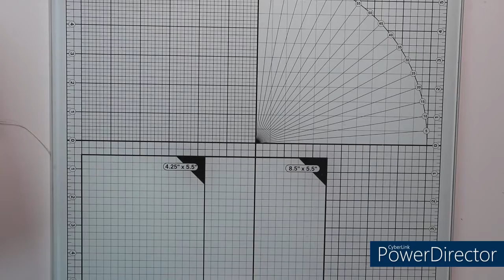März 2022 - Monatseite in meinem Planner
Hallo!
Heute zeige ich euch eine Monatseite in meinem Planner. Auch dieses Mal habe ich gleich ein Video mit gedreht und zeige euch die Entstehung meiner Gestaltung. Wir spielen dieses Mal mit Embossingpulver.

Verwendete Materialien:
Stempelhilfe von Nellie Snellen (Stamping Buddy Pro-STB002),  Stempelkissen von Action (Déco Time Chalk Ink 31 u. 01; Metallic Ink 12 u. 32), Craft Tacky Glue von Tonic Studios, Blendingpinsel, Schere, Aquarellpapier, Cardstock mit Leinenstrucktur in flieder, Distress Reinker, Wassertankpinsel, Transparentpapier, Washitape Script (Aliexpress), Washitape in flieder  und Glitzer von Action, Magnetische Platte von Nellie Snellen,  Embossingpulver transparent und weiß von Kartenkunst, Embossingfön, Embossing Kissen, Versamark Watermark Stamp Pad, Häkelgarn

Stempel: Nellie Snellen Mandala 3 (SIL041), Hobby Art Stamps - Janie's Collection Hydrangea
Stanzschablonen: Buchstaben und Anhänger von Action, Daisy Mae Design Nested Distressed Squares Torn Edge (Quadrate)

eure Natascha